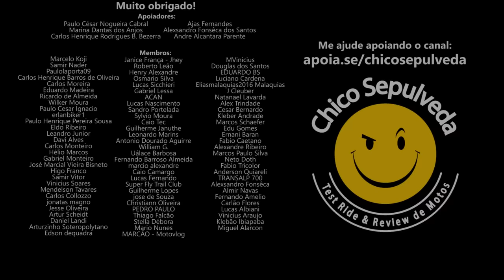Faça sua aposta: Preços da Royal Enfield Super Meteor 650 e Kawasaki Eliminator 500